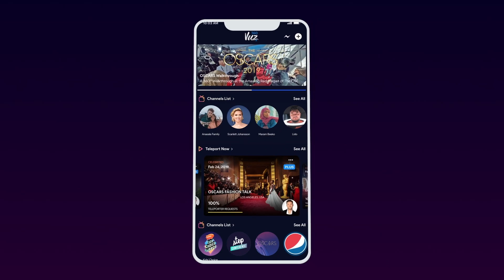Apple Vision Pro - Unleashing the Future : The Ultimate Revolution in Immersive Technology! VR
Click on the below link to download VUZ App and experience all the amazing immersive 360º content experience:

Welcome to the game-changing world of Apple Vision Pro!
Brace yourself for a mind-blowing immersive experience like never before. Witness the future unfolding before your eyes as Apple's cutting-edge technology merges seamlessly with your reality. Prepare to be captivated by stunning visuals, unparalleled realism, and an unrivaled level of interactivity. From mind-boggling augmented reality to mind-blowing virtual experiences, Apple Vision Pro sets the new gold standard. Join us on this epic journey as we delve into the depths of innovation, pushing boundaries, and redefining what's possible. Don't miss out on being a part of this groundbreaking revolution that will transform the way you perceive the world. Get ready to witness the extraordinary with Apple Vision Pro – the pinnacle of immersive technology!